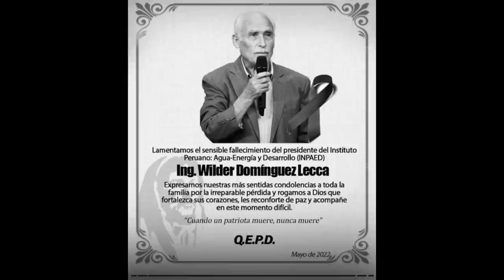PERSONAJES ILUSTRES DEL PERÚ: Ing. Wilder Domínguez IMPULSÓ EL DESARROLLO DE LA PROVINCIA DE PATAZ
28-MAYO-2022
EL ING. WILDER DOMÍNGUEZ LECCA, ILUSTRE PATACINO TRABAJÓ INCANSABLEMENTE PARA EL DESARROLLO Y EL PROGRESO DE SU PROVINCIA PERO TAMBIÉN PARA LIMA. EN ESTA ENTREVISTA CENTRADA EN LA PROVINCIA DE PATAZ, NOS EXPLICA EL AÑO 2020 SU VISIÓN DE DESARROLLO INTEGRAL PARA LA PROVINCIA QUE TANTO AMO.
¡SEGUIREMOS ADELANTE CON ESOS PROYECTOS ING. DOMÍNGUEZ Y PARA TODO EL PAÍS!
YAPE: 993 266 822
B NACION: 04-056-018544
CTA BANCO CRÉDITO SOLES: 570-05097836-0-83
CCI BCP:  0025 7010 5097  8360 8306